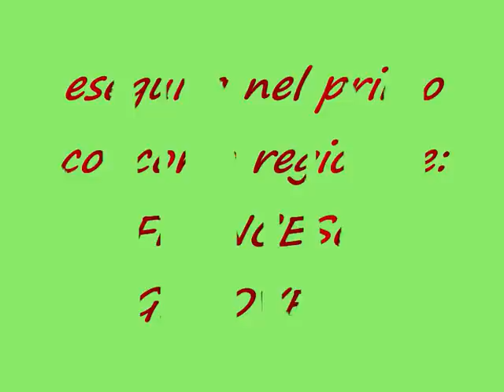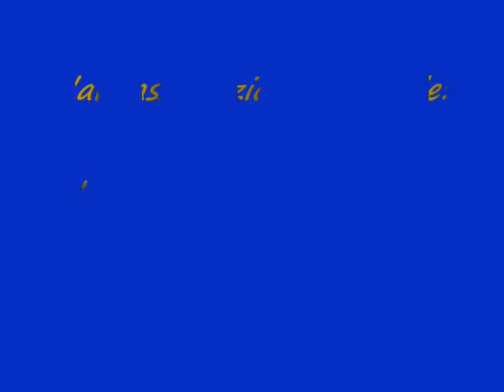Fortunata-gran marcia sinfonica-F.Genovese-eseguita dalla banda L.Ingo di Alessandria della rocca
eseguita nel 1° concorso Regionele"francesco Genovese"..
dall'associazione bandistica L.Ingo di Alessandria della Rocca
maestro: Roberto Guastella
solista:Antinino Treviso